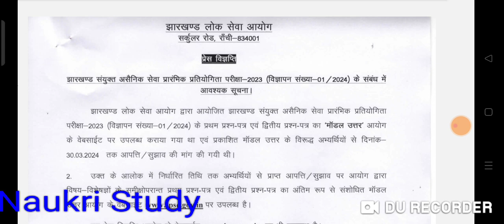Jpsc pt revised official answer key,jpsc pt result